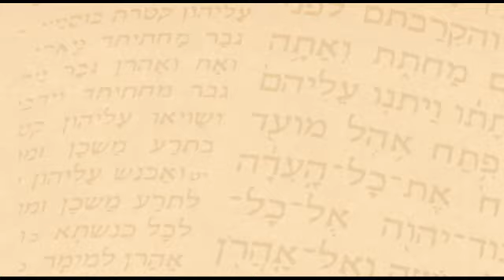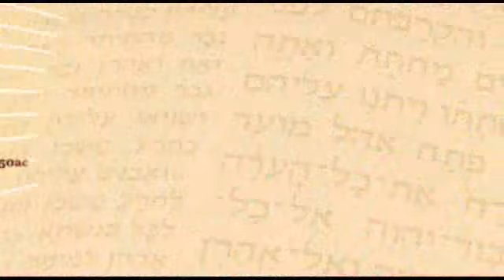História Sagrada VII -- Jacó e seus descendentes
Depois da pausa que fizemos no último programa, hoje retomo nosso tema continuando a história de Abraão, Isaac, Jacó e seus descendentes